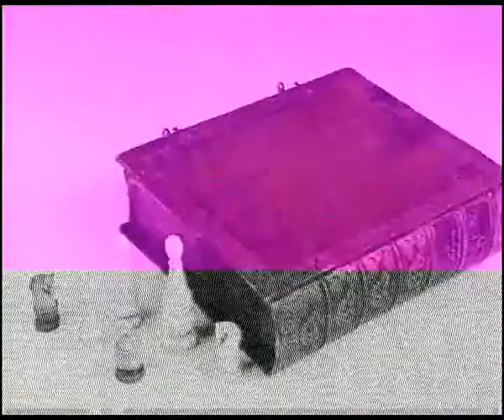Федот Шубин Портрет графа Алексея Орлова | Русская живопись | Третьяковская галерея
Одна из серий великолепного документального сериала «История одного шедевра», посвященная великому русскому скульптору – Федоту Шубину, его работе «Портрет графа Алексея Орлова», - одна из самых известных работ скульптора.

Федот Иванович Шубин - наиболее значительный русский скульптор XVIII века, представитель сентиментализма.

Родился: 17 мая 1740 г., Архангелогородская губерния
Умер: 12 мая 1805 г. (64 года), Санкт-Петербург, Российская империя